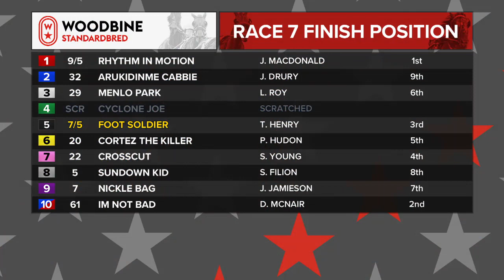Mohawk, Sbred, August 21, 2021 Race 7